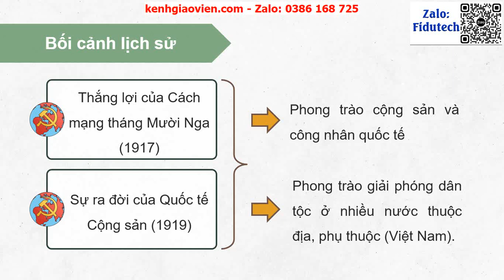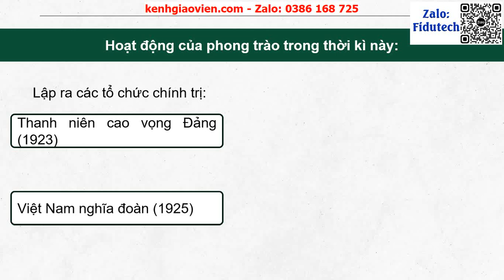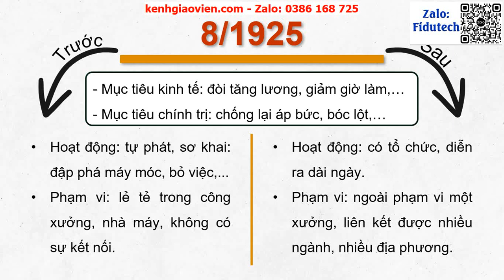Giáo án PowerPoint Bài 5 (P1): Phong trào dân tộc dân chủ... | GA điện tử Lịch sử 9 kết nối tri thức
Phía trên là giáo án powerpoint hay còn gọi là giáo án điện tử, giáo án trình chiếu Bài 5 (Phần 1): Phong trào dân tộc dân chủ trong những năm 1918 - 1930 | GA điện tử Lịch sử 9 kết nối tri thức. Giáo án được làm với phong cách: hiện đại, đẹp mắt để tạo sự hứng thú cho học sinh.